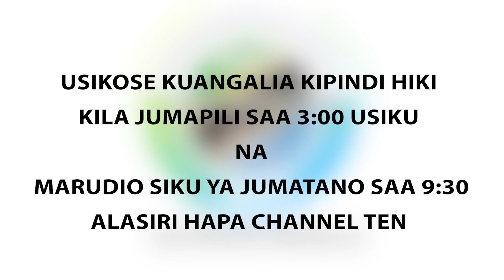JJ MNYIKA AKIJIBU KWANINI MPAKA LEO, CHADEMA HAIJARIPOTI POLISI JINAI YA KUGHUSHI WABUNGE WAKE 19